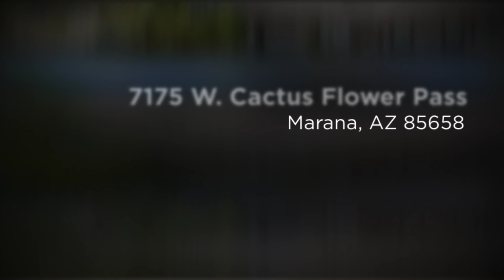Home for sale at: 7175 W. Cactus Flower Pass, Marana, AZ 85658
To learn more about this home for sale at 7175 W. Cactus Flower Pass, Marana, AZ 85658 contact Eric & Emily Erickson, REALTOR’S®, Coldwell Banker Realty